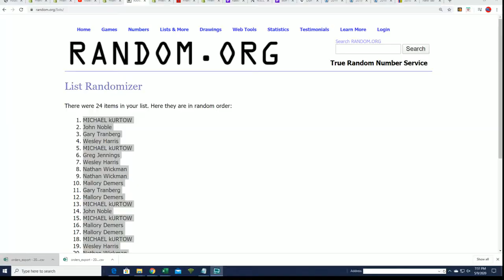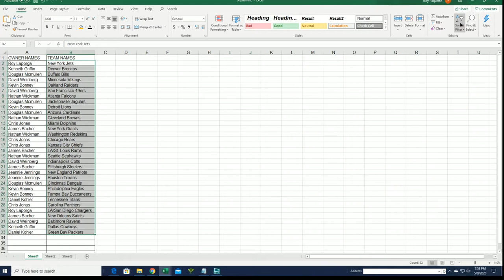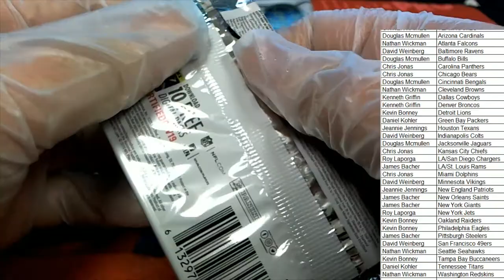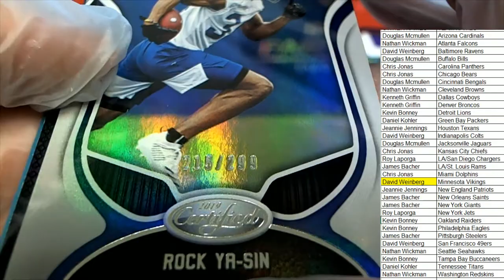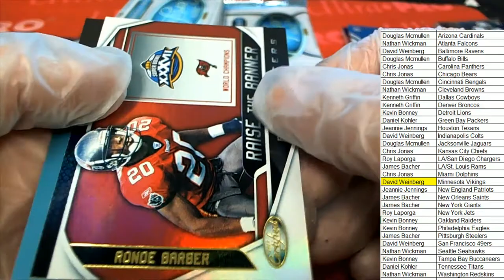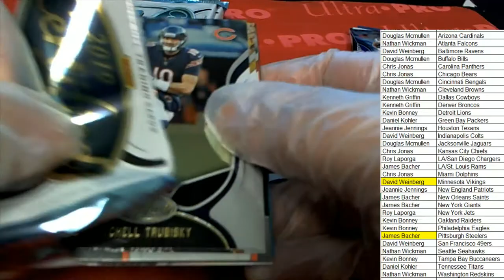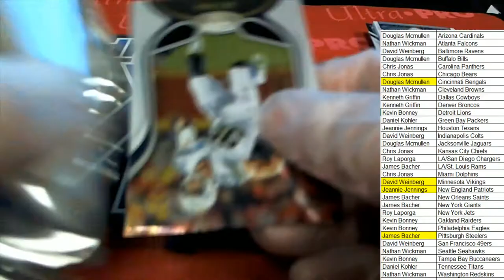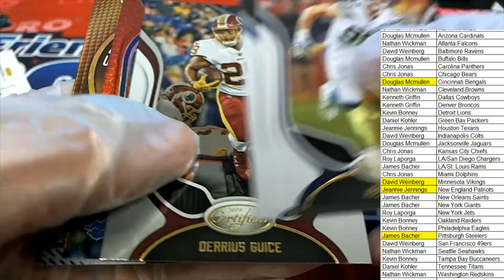2019 Panini Certified Football Hobby Box ID 19PANCERT552